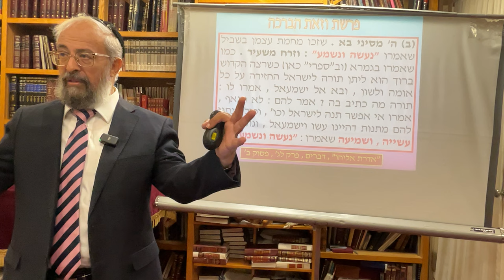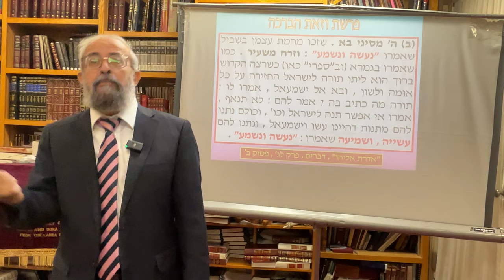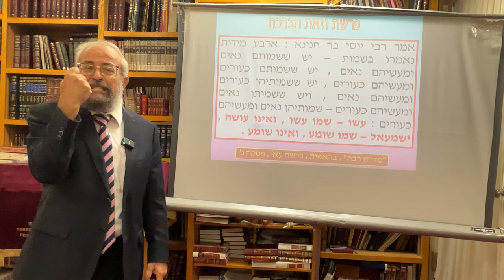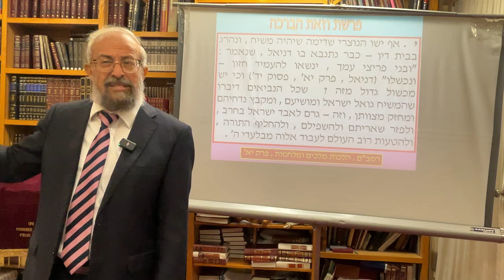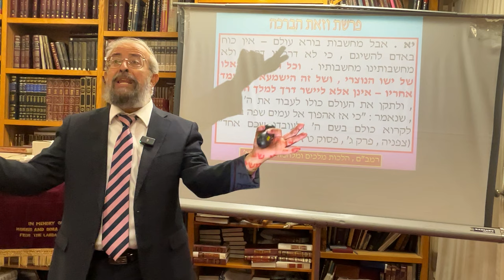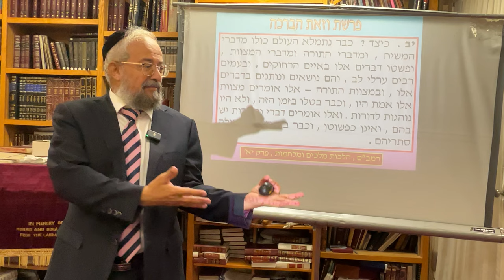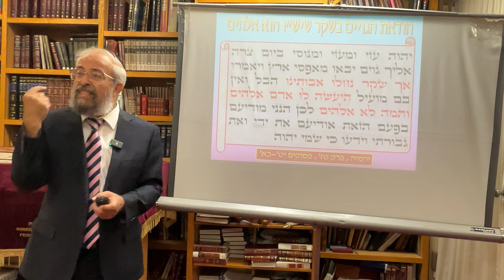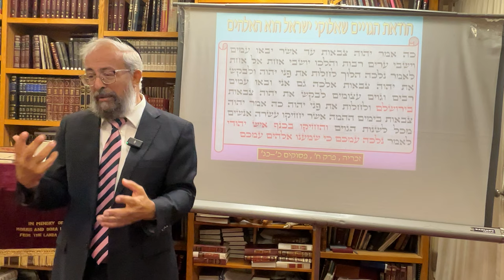Parashat Vezot HaBerachah - Israel , Eisav , and Ishmael - Rabbi Yinon Kalazan